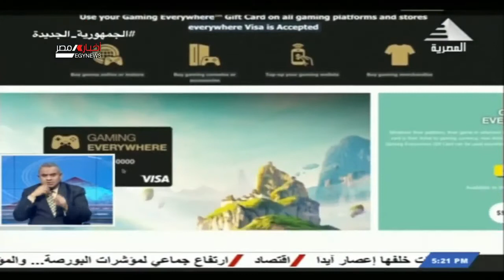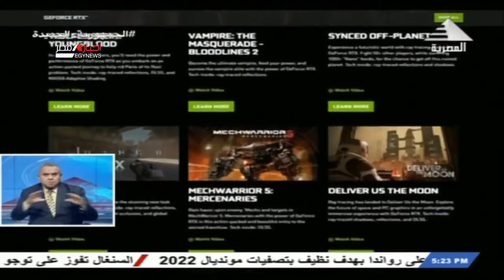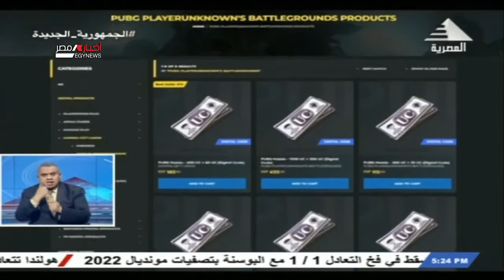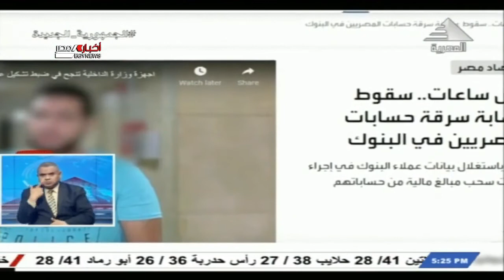الاجهزة الامنية بمديرية امن القاهرة تتمكن من ضبط سارقي الحسابات المصرفية 2-9-2021